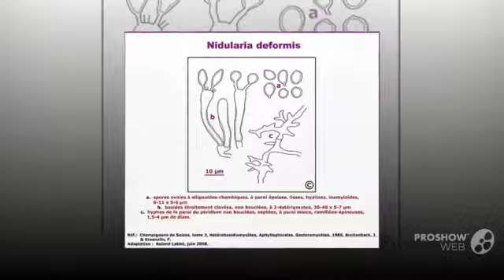Nidularia farcta - fungi kingdom